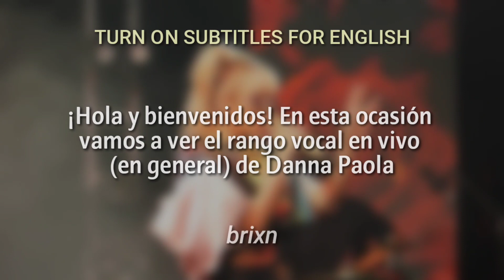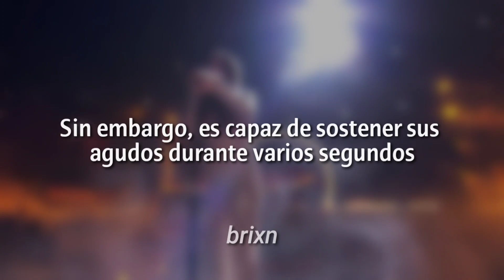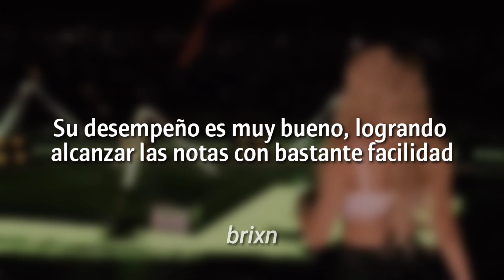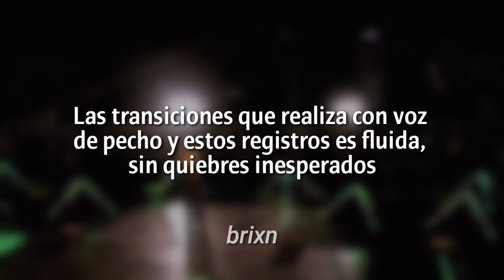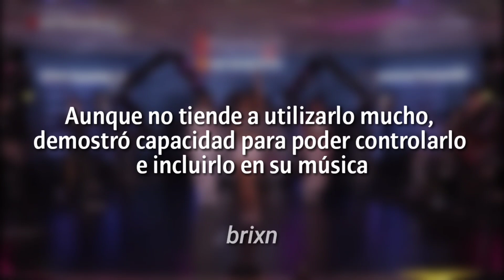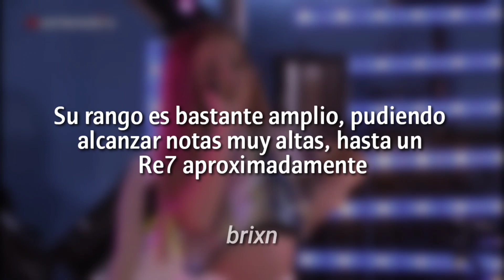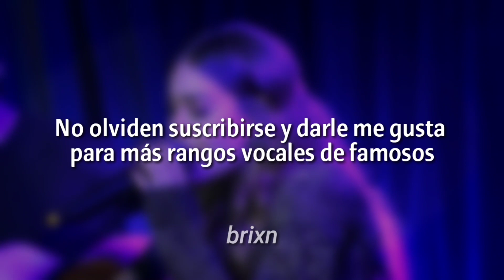Danna - Live Vocal Range & Analysis (D3 - D7)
Timestamps ✨
0:00 Intro
0:11 Low Notes
3:16 Belting/Mix
6:44 Head Voice/Falsetto
9:51 Whistle Voice
11:34 Outro

She has a big vocal range! I like her whistle register specially above F6.

In vocal ranges videos I show an extension of the notes that a singer emitted from the lowest to the highest in a particular situation or in general. I also give my opinion and allow you to give yours in the comments. The intention of this video is to entertain. Hope you like it!